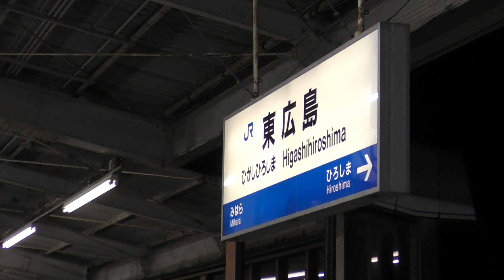ドクターイエローのぞみ検測下り2023年1月28日(土)